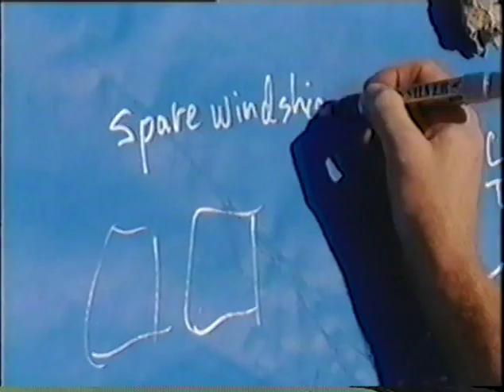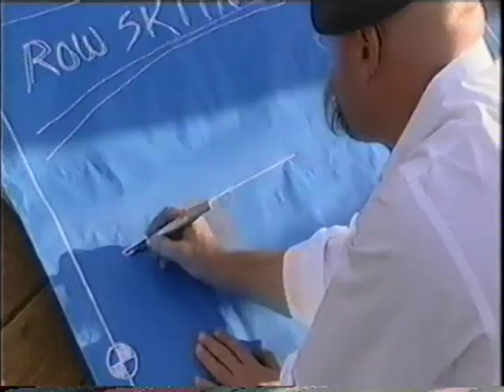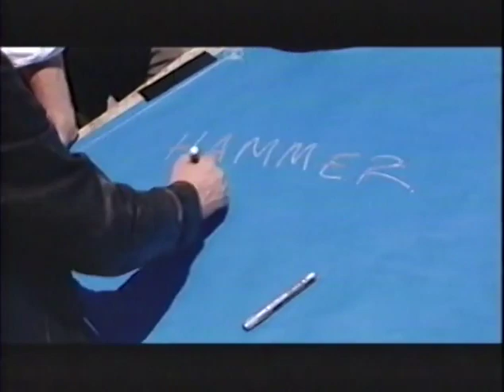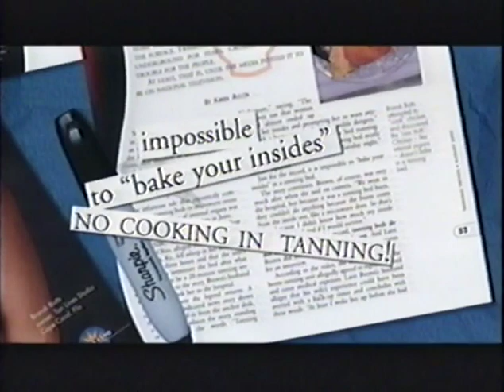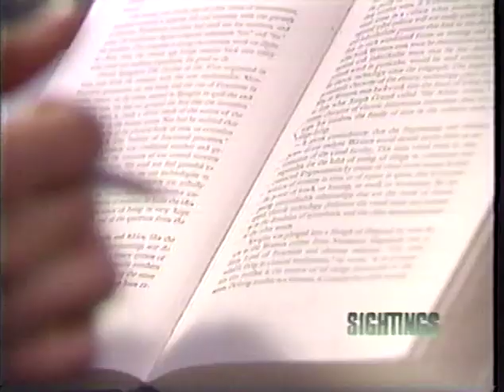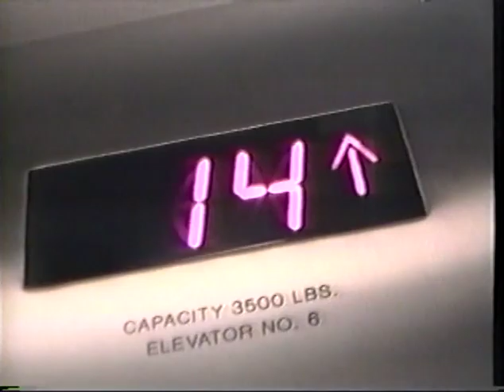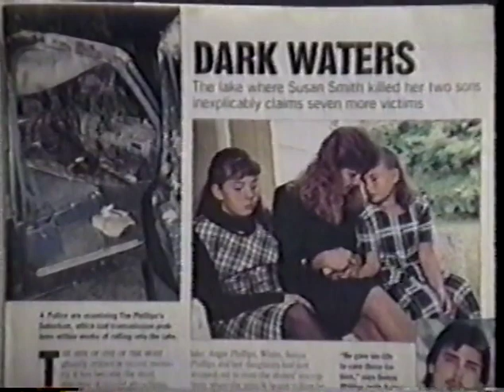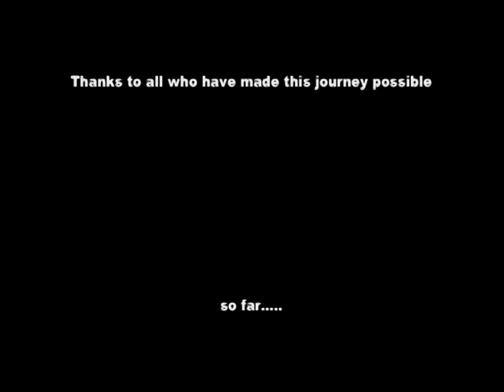Heather Joseph-Witham, Ph.D. professional reel